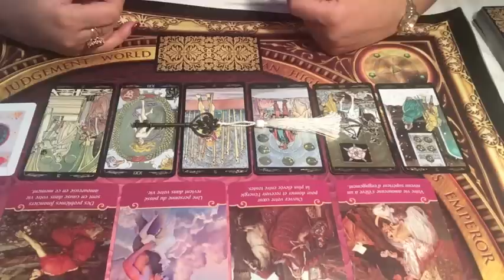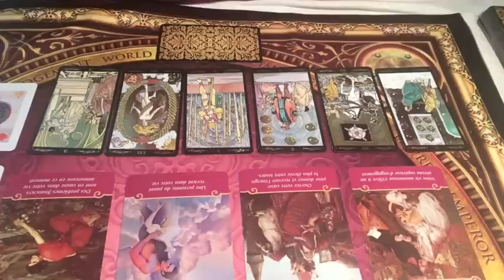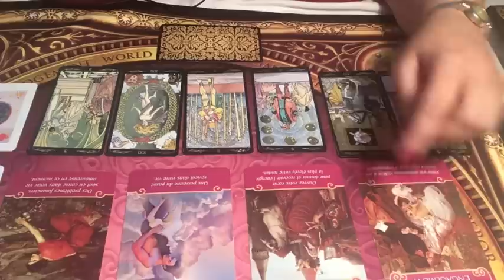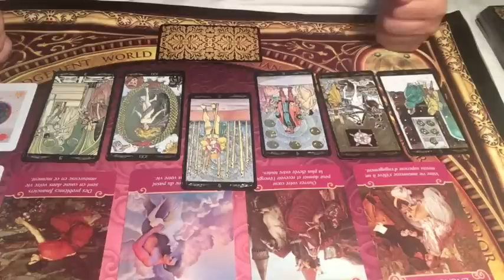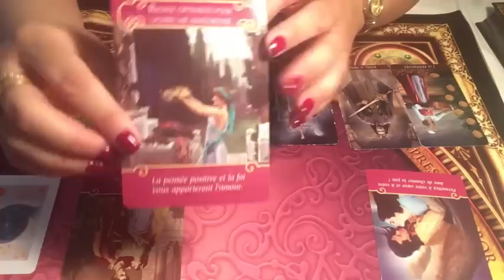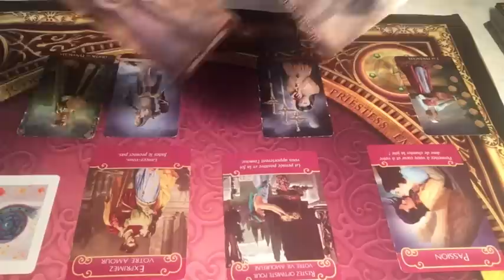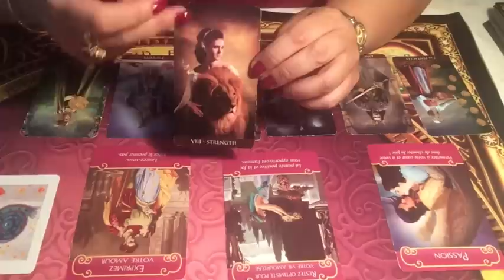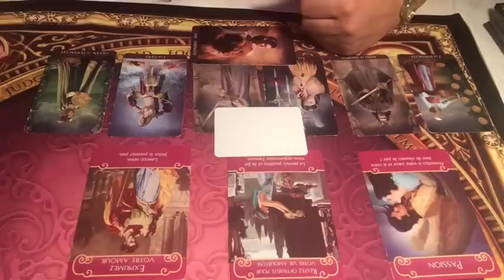TAUREAU - ÉNERGIES SENTIMENTALES DU MOIS DE JUIN 2019